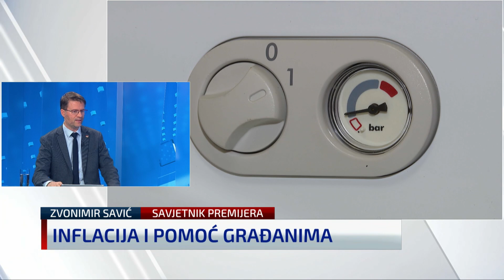Premijerov savjetnik: Mjera će biti, Vlada ne kasni, nije ni dosad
U Newsroomu je gostovao poseban premijerov savjetnik za gospodarstvo Zvonimir Savić koji je, među ostalim, komentirao i tzv. bijele liste koje će se objaviti sutra. Više na